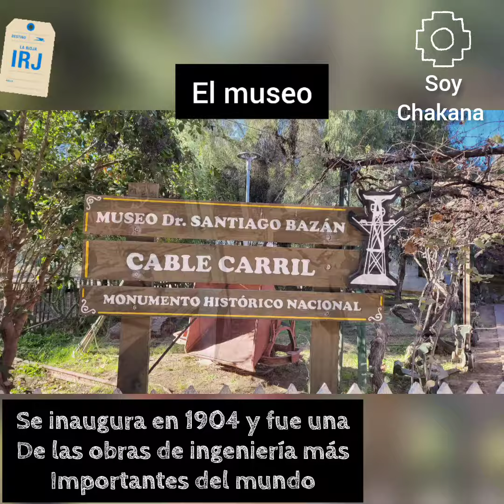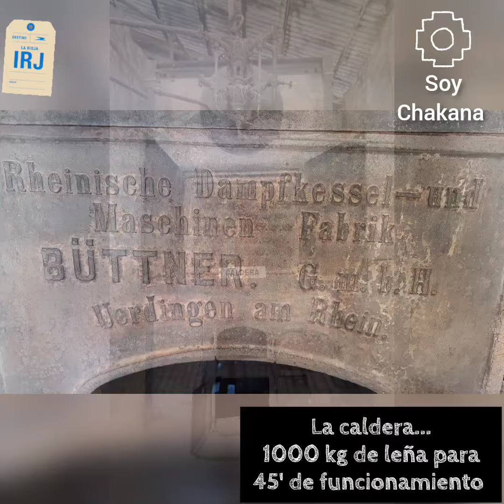Chilecito, La Rioja - Soy Chakana